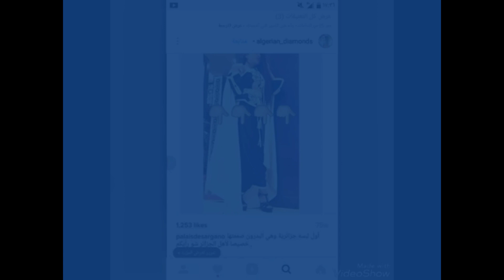Arapça Hareketli Halaylar - Fettah